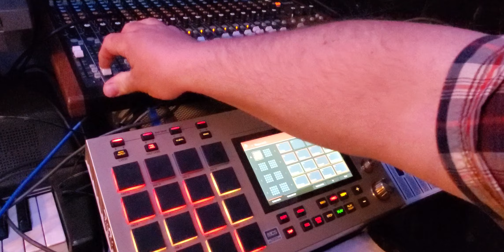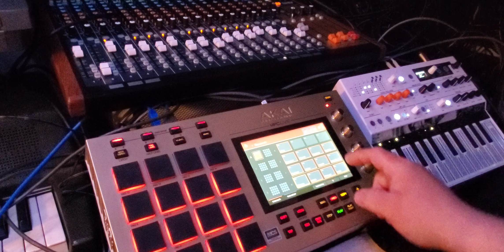Saturday Night dawlessjam akai mpclive microfreak polyd s2400 show me love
messing with making a remix version of show me love.